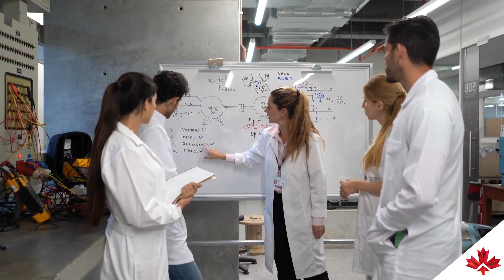Why Telesat is expanding in Canada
Telesat, a Canadian telecommunications company, knows that in today’s digital economy, access to high-speed broadband internet is no longer a luxury—but a necessity. One of the world's largest and most innovative satellite operators, the company is investing billions in Telesat Lightspeed, a highly advanced low Earth orbit (LEO) satellite network. This cutting-edge technology will bring high-speed connectivity to more Canadians, including those in the air, at sea or in small rural communities.

With world-class talent and infrastructure in the aerospace sector, Quebec was a natural fit for the satellite project. Telesat was attracted to the province’s generous financial incentives, strong government support and commitment to innovation in telecommunications and the New Space Economy. Plus, Telesat has built exciting partnerships with companies like Canadian aerospace engineering firm MDA to bring their vision to life.

This investment will create 600 high-paying STEM jobs and significant growth for both Telesat and Canada’s telecommunications and aerospace sectors. The new Quebec campus will house technical operations, including a satellite control centre, cybersecurity operations, engineering lab and an advanced landing station.

*** Find out how Invest in Canada can help your company unlock investment opportunities